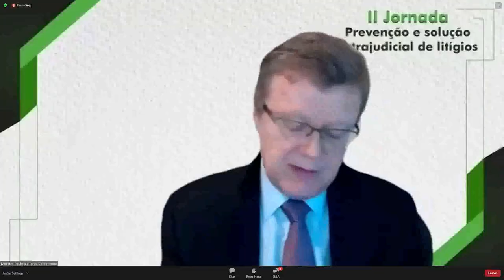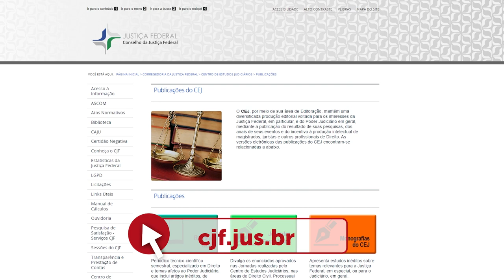CJF divulga 143 enunciados aprovados na II Jornada Prevenção e Solução Extrajudicial de Litígios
O Conselho da Justiça Federal (CJF) divulgou o caderno final com os 143 enunciados aprovados durante a II Jornada Prevenção e Solução Extrajudicial de Litígios, que aconteceu nos dias 26 e 27 de agosto.
A jornada, promovida pelo Centro de Estudos Judiciários do CJF em parceria com a Escola Nacional de Formação e Aperfeiçoamento de Magistrados (Enfam), teve a coordenação científica dos ministros do Superior Tribunal de Justiça (STJ) Luis Felipe Salomão e Paulo de Tarso Sanseverino.
O documento pode ser acessado no site do CJF.